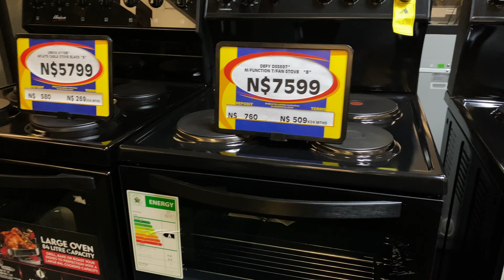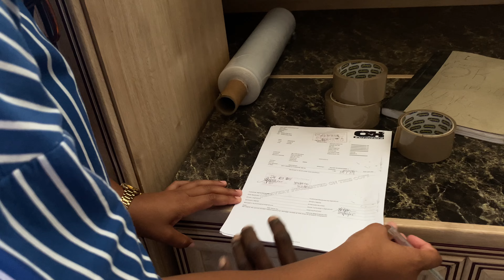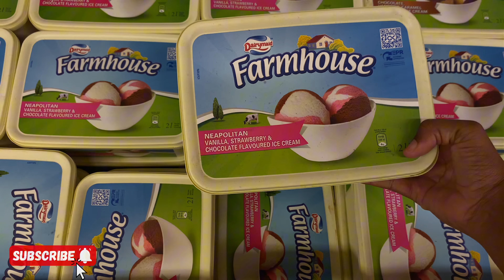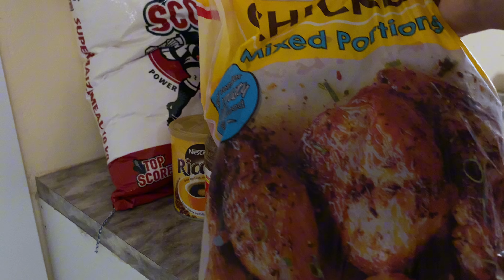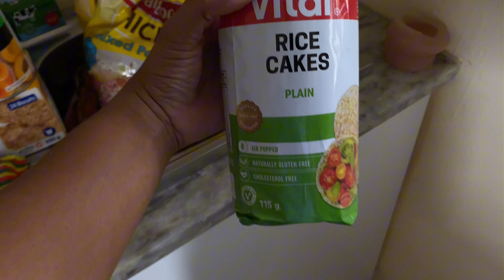WEEKLY VLOG| monthly shopping, new hairstyle + much more| Namibian YouTuber🇳🇦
Hellow Lovers💕
WELCOME BACK to yet another WEEKLY VLOG! *missed y’all. Still trying to make my new space complete, so that’ll include a lot of shopping and transformations.

As always, I hope you all enjoy today’s video just as much as enjoyed creating it!

Don't forget to watch this in 1080p for the best quality!!

FAQs:
Full name? Vekauana Mungunda

I hope you all enjoy today’s video. Be sure to turn on your post notifications so that you'll be notified ANYTIME I post!

Mwahh
Vecky Mungunda